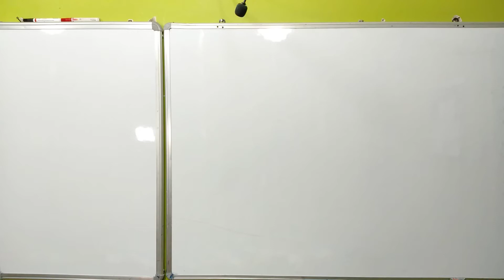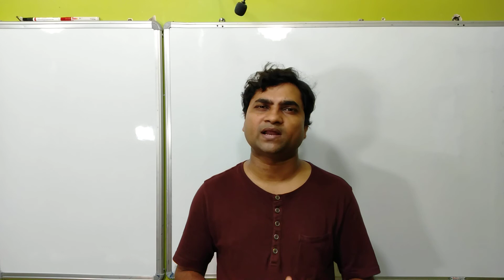PHYSICS GALAXY BOOK REVIEW I PHYSICS GALAXY ASHISH ARORA VS CENGAGE BM SHARMA VS DC PANDEY FOR JEE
Here we will see book review of physics galaxy by ashish arora .

Thankyou.

DC PANDEY BOOK REVIEW I
DC PANDEY PHYSICS BOOK I
DC PANDEY VS BM SHARMA I
DC PANDEY VS BM SHARMA FOR JEE MAINS I
DC PANDEY VS BM SHARMA FOR NEET I
DC PANDEY VS BM SHARMA FOR JEE ADVANCED I
DC PANDEY VS CENGAGE I
DC PANDEY PHYSICS I
BM SHARMA BOOK REVIEW I
BM SHARMA I
BM SHARMA VS DC PANDEY I
BM SHARMA PHYSICS BOOK I
BM SHARMA VS DC PANDEY FOR JEE I
CENGAGE PHYSICS I
CENGAGE VS ARIHANT I
CENGAGE VS ARIHANT PHYSICS I
CENGAGE VS DC PANDEY I
CENGAGE VS DC PANDEY PHYSICS I
CENGAGE VS HC VERMA I
ARIHANT DC PANDEY PHYSICS BOOK I
ARIHANT DC PANDEY PHYSICS CLASS 11 I
BEST PHYSICS BOOK FOR JEE MAIN AND ADVANCE I
BEST PHYSICS BOOK FOR JEE I
BEST PHYSICS BOOK FOR JEE ADVANCED I
BEST PHYSICS BOOK FOR IIT JEE I
BEST PHYSICS BOOK FOR JEE MAINS ONLY I
BEST PHYSICS BOOK FOR IIT JEE PREPARATION CLASS 11 I
BEST PHYSICS BOOK FOR IIT JEE PREPARATION CLASS 12 I
BEST PHYSICS BOOK FOR IIT JEE ADVANCED I
BEST PHYSICS BOOK FOR IIT JEE MAINS I
BEST BOOKS OF PHYSICS FOR IIT JEE I
BEST BOOKS OF PHYSICS FOR JEE MAINS AND ADVANCED  I